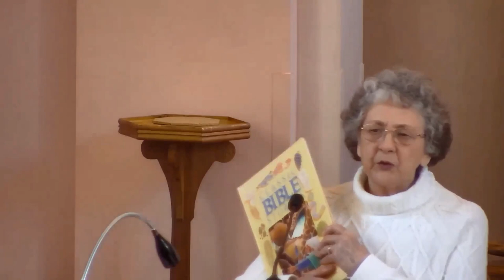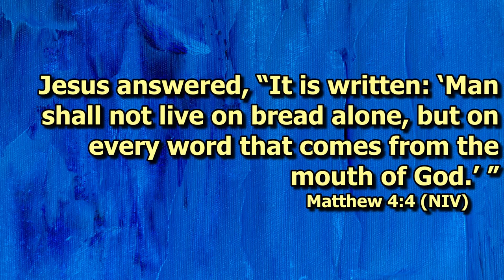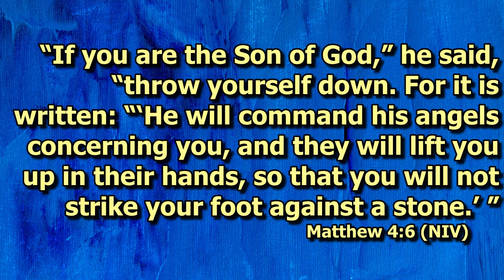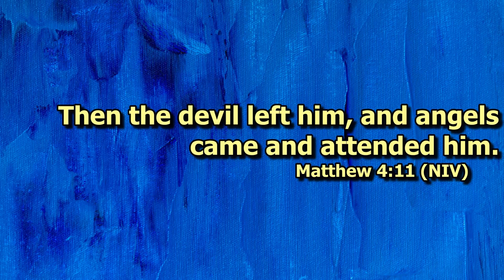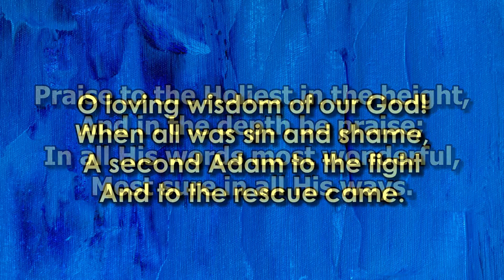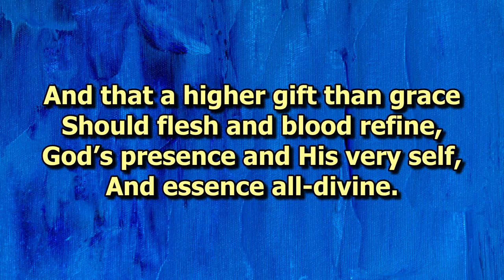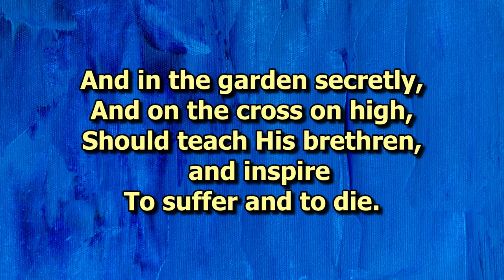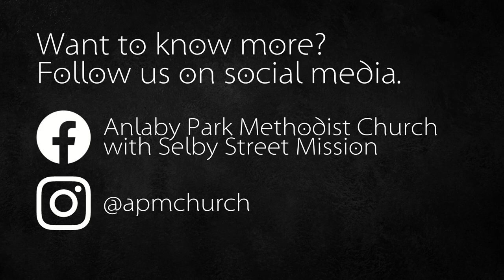The Old Adam and the New - Sunday 26th Feb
Rev. Bob Whitfield leads the first in our Lent series "Living in the Light," which follows the lectionary for this year. He considers how Jesus was sent to offer a new way forward.